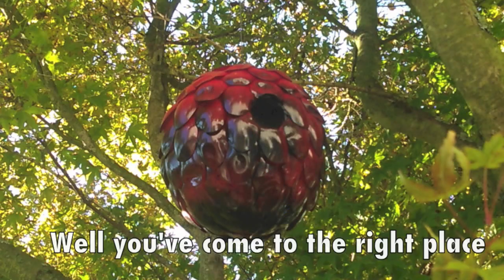Youtube Channel commercial